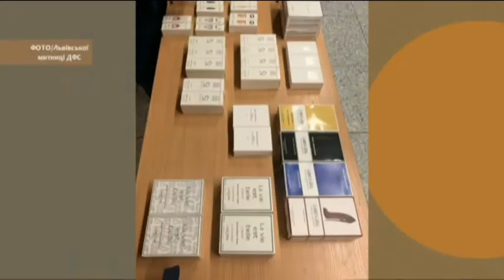25.11.2019. Новини.07:30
Новини